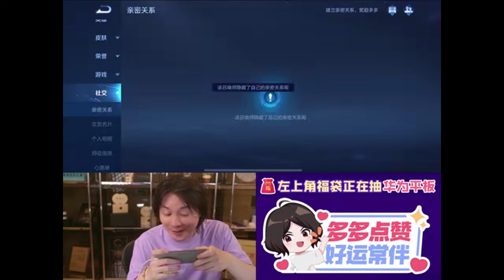【指法芬芳张大仙】官方频道05月20日录播回看：DOTA